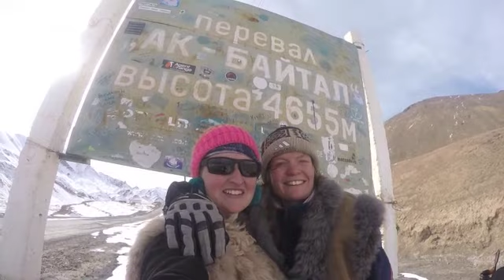Forks on Wheels - Cycling the Pamir Highway 2015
We had an awesome time in Tajikistan. Amazing sceneries, heartwarming people and much hilarities, here are some of the highlights from the Rooftop of the World.